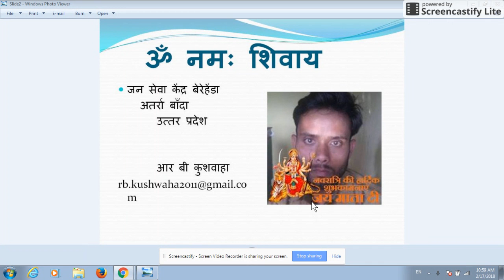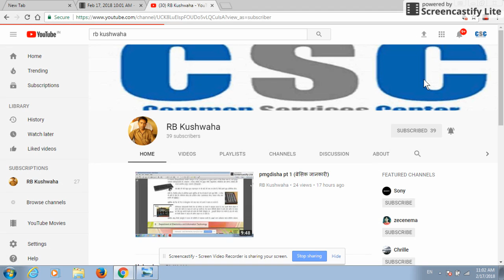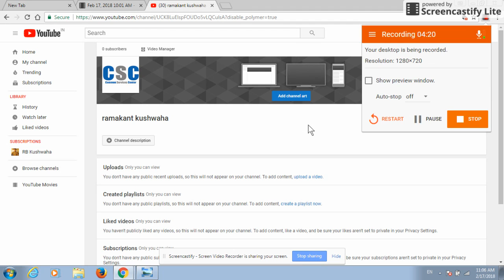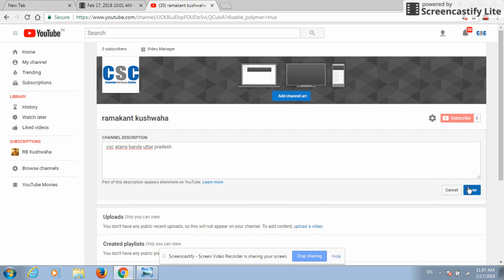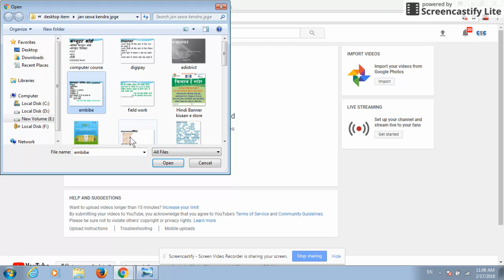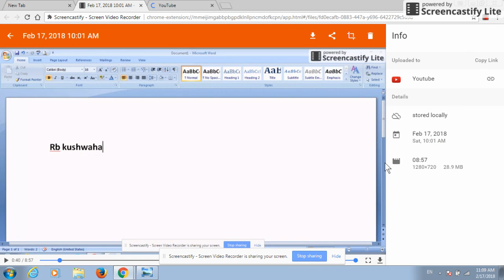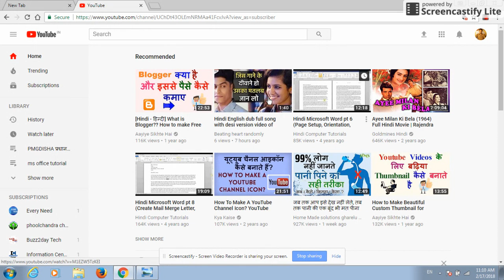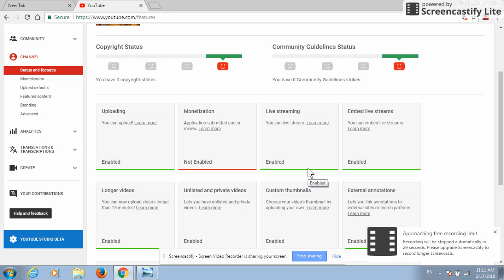youtube se paise kamaye पैसे कैसे कमाए youtubers ke liye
कॉमन सर्विस सेंटर अतर्रा बाँदा उत्तर प्रदेश